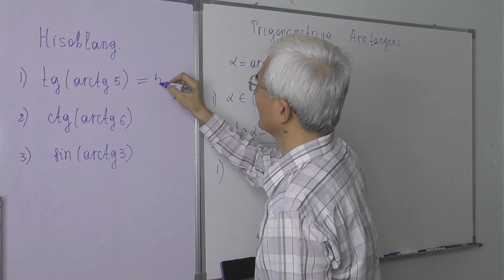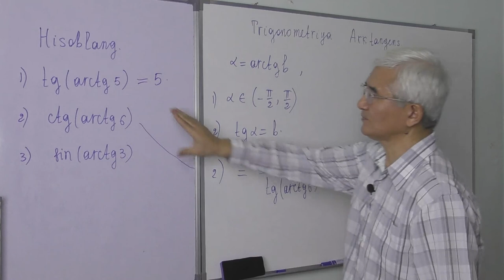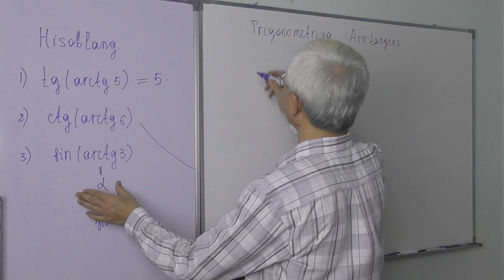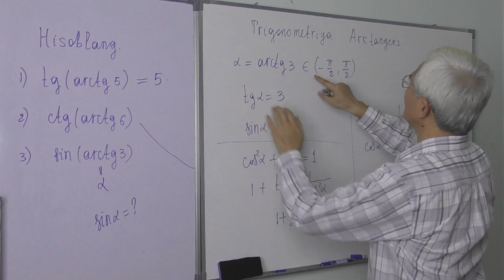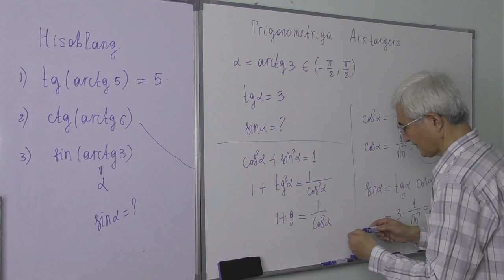21.4 Arctangens Hisoblang2